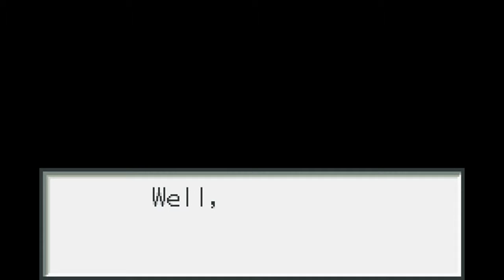Megmaan Battle Network 2 - Part 8: Quick Man Too Quick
Why is Quick Man so Quick? Or rather, why do I just suck at games? Maybe that has something to do with it?